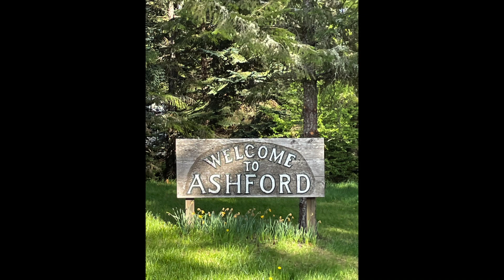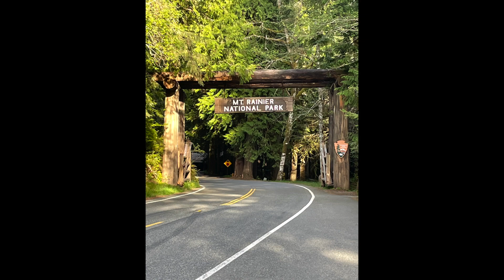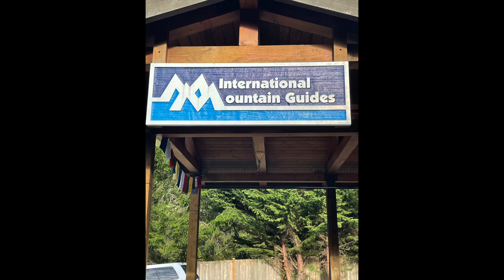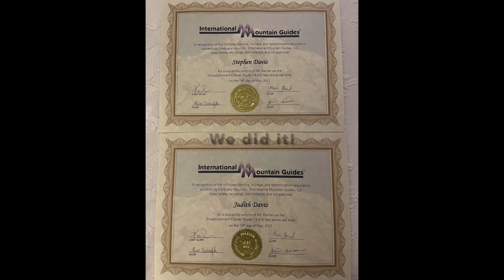Mt Rainier May 2021 Disappointment Cleaver HD 1080p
May 12-14, 2021. Climbing of Mt Rainier with International Mountain Guides via the Disappointment Cleaver route. @internationalmountainguide8021 @outdoorresearch